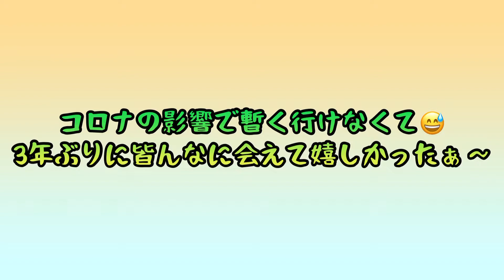2022春🌸我が本家田植えの模様をﾏﾆｱｯｸな視点で撮ってみました😏[田植え][宮城県][ひとめぼれ]